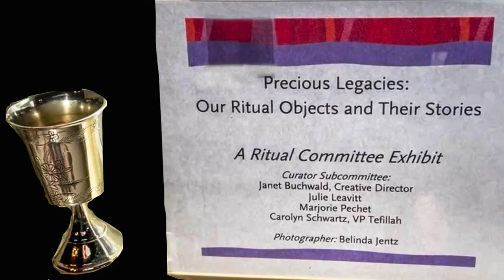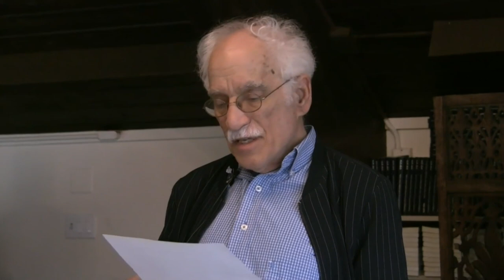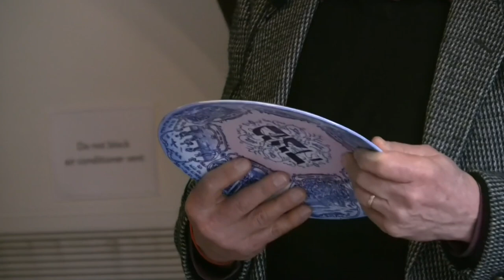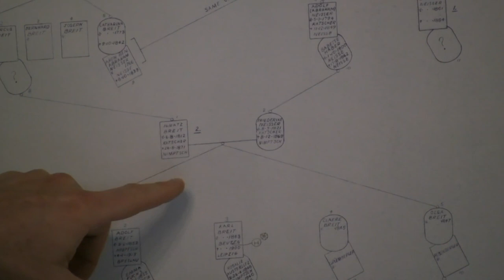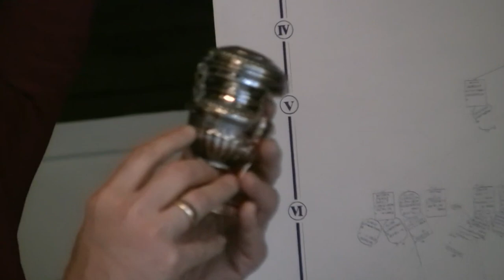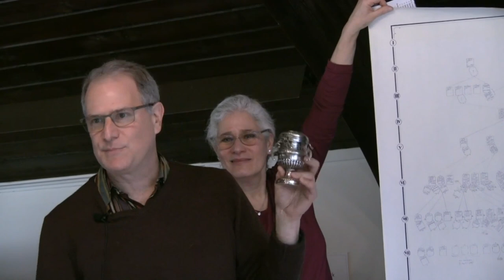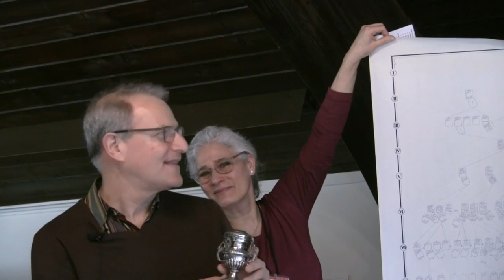Precious Legacies: Our Ritual Objects and Their Stories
A Ritual Committee Exhibit

Jewish time is marked by ritual, and our rituals often involve objects that bring a physical dimension into the spiritual realm. To enter a Jewish home is to encounter a range of objects that define the space and lives of those who live within. From the mezuzah in the front doorway to the candlesticks on the sideboard to the silver kiddush cup waiting on the shelf for Shabbat, we surround ourselves with items that enrich and define our spiritual practice. The Jewish principle of “Hiddur Mitzvah,” Enhancing the Mitzvah, means these objects are often physically beautiful as well as useful. In many cases they have been passed down for generations or acquired for a special lifestyle event, endowing them with even deeper meaning.

By sharing our ritual objects and their stories, we honor our history and create deeper personal connections. Together, we forge new links in the chain of tradition and mutual understanding.

Curator Subcommittee

Janet Buchwald, Creative Director
Julie Leavitt
Marjorie Pechet
Carolyn Schwartz, VP Tefillah
Photographer: Belinda Jentz